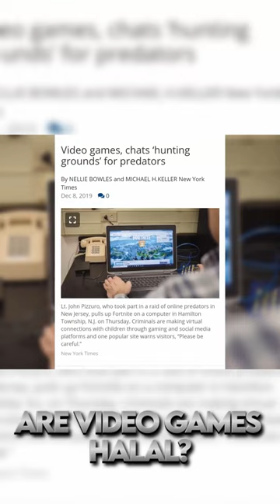Are Video Games Halal?